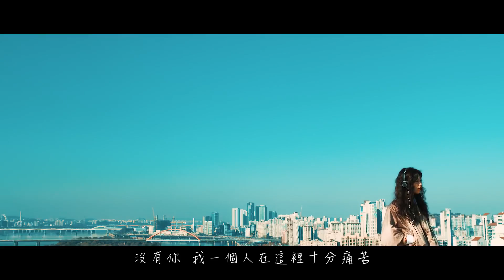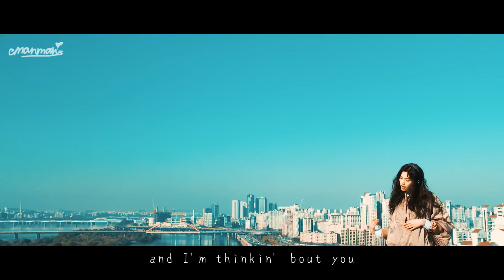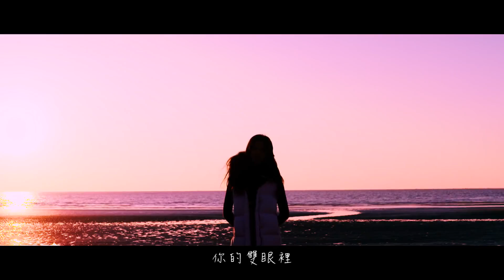【繁中字HD】LONG:D - All night (Feat. Kim Doyeon 金度延 of Weki Meki) MV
度延的聲音很好聽的說 MV超有感覺的!!!
覺得這首很好聽想分享一下~~

LONG:D(롱디) _ All night (Feat. Kim Doyeon of Weki Meki)(All night (Feat. 김도연 of 위키미키))
Chinese sub

◣轉載分享只要註明就好 :)